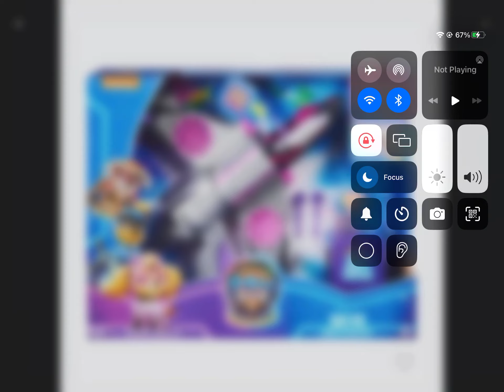Skye’s new mighty movie jet